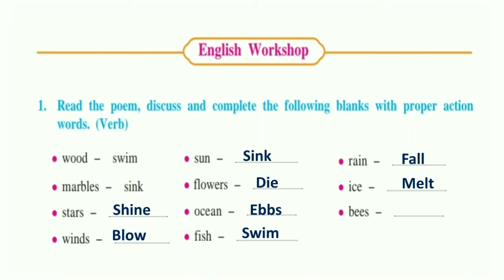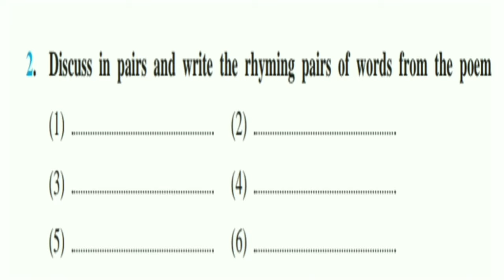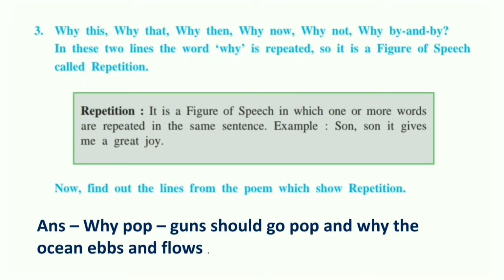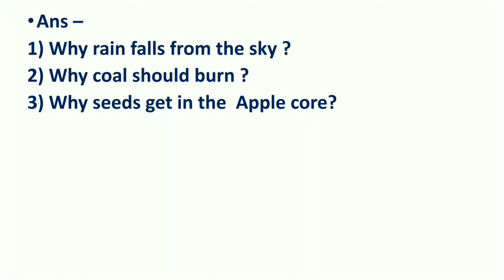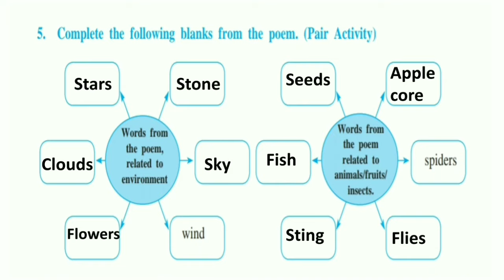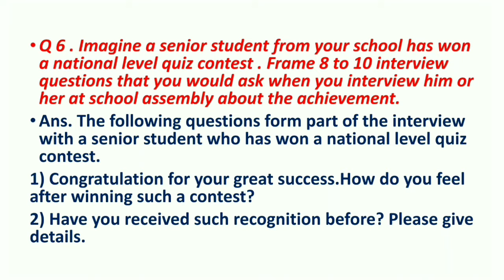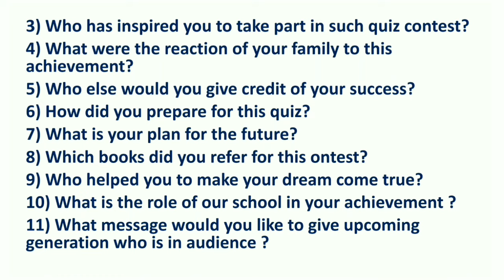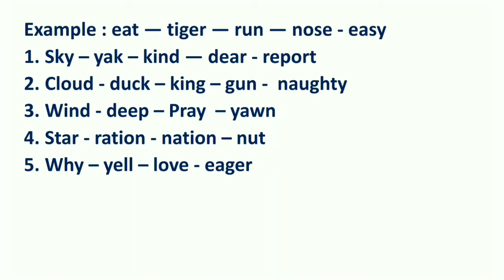3.1 why english workshop l 3.1 why english workshop 8th | why 8th class workshop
Learn - 3.1 why english workshop , 3.1 why english workshop 8th , why 8th class workshop